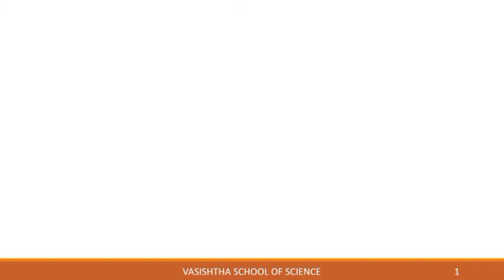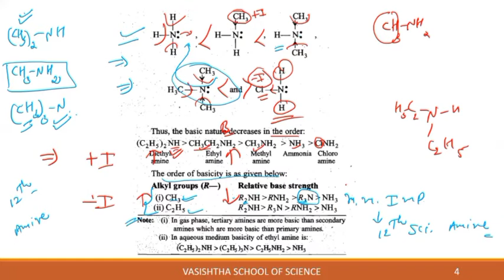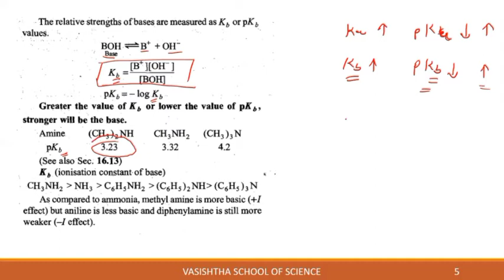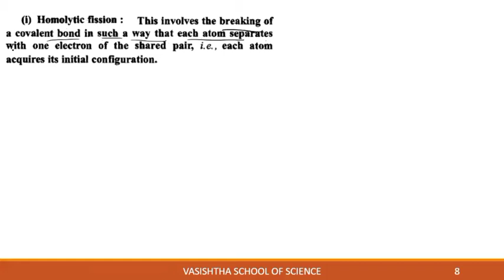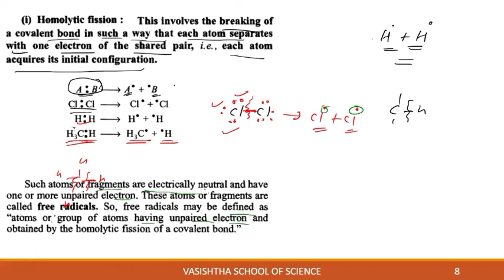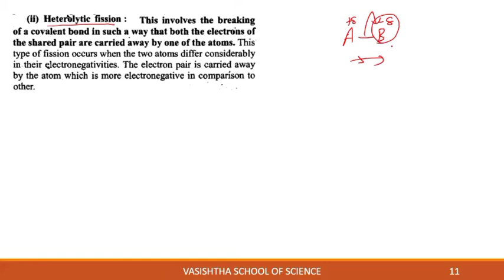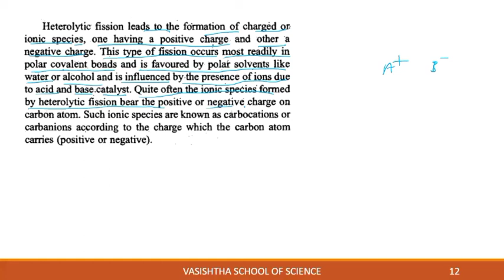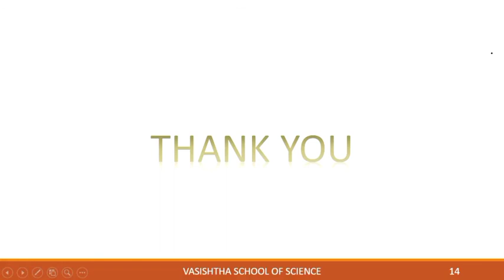CHEMISTRY I STD 11| ENG MED | CH-12 I DAY-24 I TOPIC- BOND FISSION